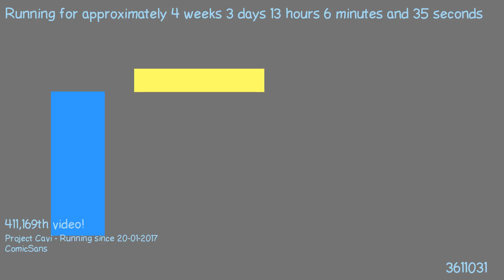1487675443 - Webdriver Cavi - O